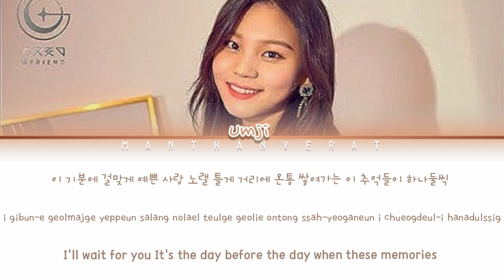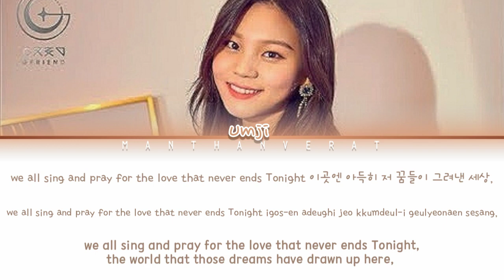GFRIEND Umji 'Eve Love' Lyrics (Color Coded Han_Rom_Eng)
• Artist: GFRIEND ( 여자친구)
• Song ♫: Eve Love
• Album: N/A
• Released: 20.12.14